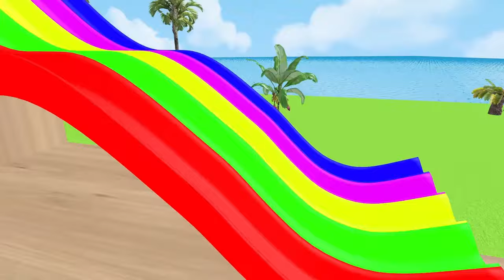Elephant Cow Warthog Sheep Lion in The Pool | Transfiguration funny animals